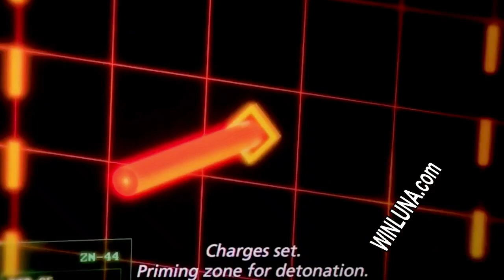Meg 2 The Trench : Movie Review| Jason Statham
About Quick Laughter: This channel is totally dedicated to latest Bollywood news, gossip, scandals, controversies, and updates straight from the B-town. This channel is a passion for all the Bollywood fans across the globe who thrive on Bollywood news and gossip and are amused by it. Whether you are a budding artist analyzing industry trends or just somebody who wants to be amongst the first ones to know all about it – this channel can help.